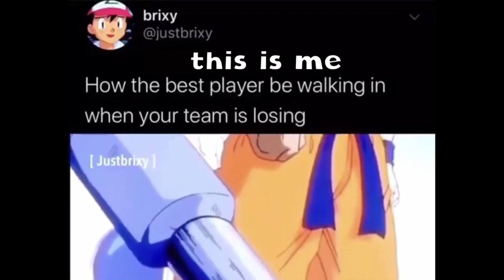Warzone Moments That Send Me Back To 'Nam